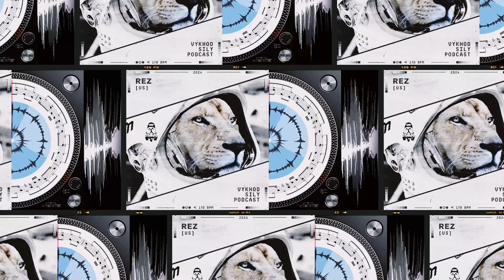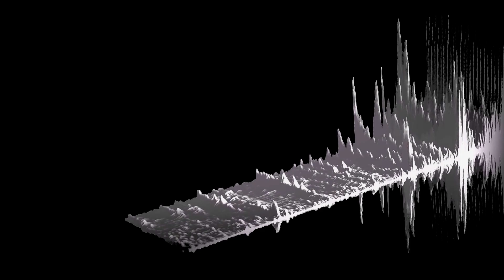Vykhod Sily/Выход Силы Podcast | REZ Guest Mix | 14.07.24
The new guest mix for Vykhod Sily is now available on SoundCloud.     My second installment in this continuous collection of DJs from around the world. 👇 Bless! 🙏

Tracks:
⁰¹ Ras Keep - Amazonia
⁰² Arcane - Rave Cadet
⁰³ BC Rydah - It Is Time
⁰⁴ Yaron Amor & Aviv Ezra - Dihya (dgoHn Remix)
⁰⁵ FFF - Hush Up
⁰⁶ Polska - Housefire
⁰⁷ IJO - Frequa Gembh
⁰⁸ Norfik - Granular Motion
⁰⁹ Missqulater - Bruva Gonna Take You There
¹⁰ Dr Onionskin / Shane Ries - Wise Selection
¹¹ Bewwip - 14.2or solo
¹² Jodey Kendrick - Data Sync
¹³ Heorge Garrison - Shortridge x0.124
¹⁴ Data General - Four Eight Sixteen
¹⁵ Jodey Kendrick - Coronet
¹⁶ Humanoid - Fu-k it
¹⁷ Polska - Perseids
¹⁸ Karsten Pflum - Uric Fusee
¹⁹ Cocktail Party Effect - Tell It to Them
²⁰ Mendelayev  - Wake Up Forever
²¹ Vytear - Heather Glides
²² Fushara - Street Reality
²³ West Norwood Cassette Library - Sunshine Loops
²⁴ Unknown Artist - Mashup [Amen Edit]
²⁵ Rognvald - Rubbaphlex
²⁶ D-Struct & Indidjinous - Diffusion
²⁷ Limewax - Gary White
²⁸ DJ E - Force Majeure
²⁹ Rozzer - Dreadfoot
³⁰ ?